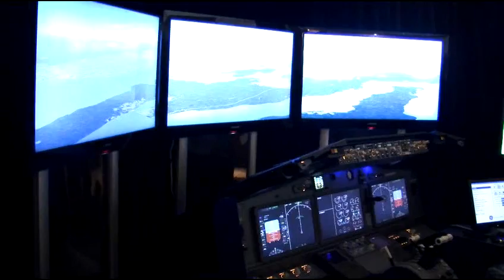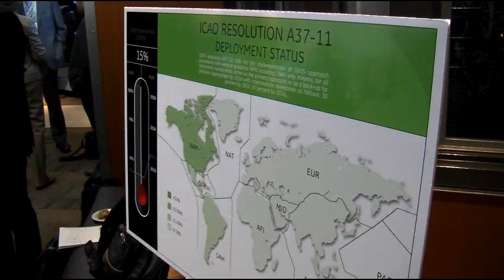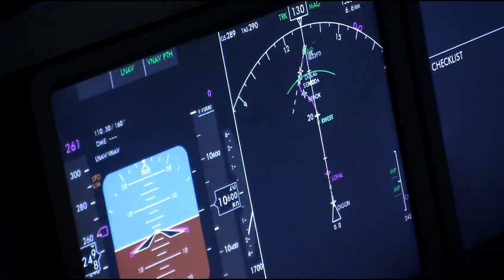Global Performance-Based Navigation Summit Recap 2011 | GE Aviation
Discover a recap of the 2011 Global Performance Based Navigation (PBN) Summit in Seattle. Learn about the development of PBN technology throughout the aviation industry from GE Aviation.